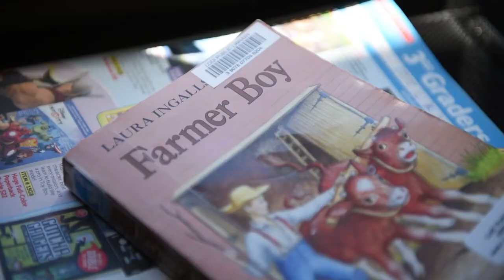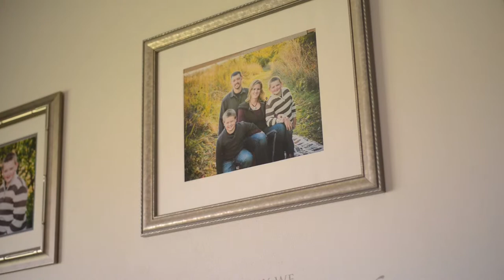Kids and Farm Safety | Farm Mom Forum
Farm moms discuss keeping their families safe.